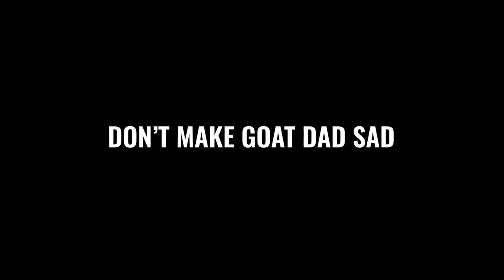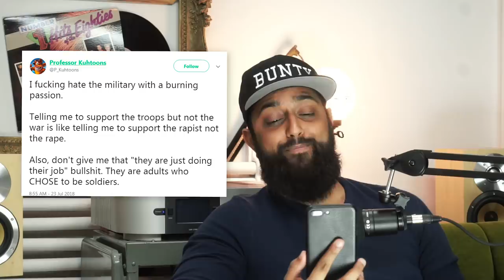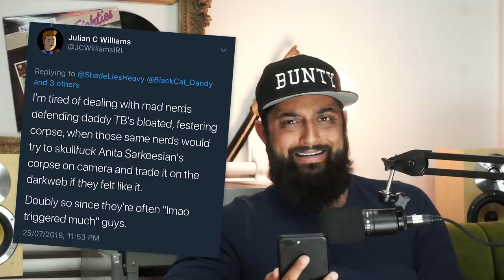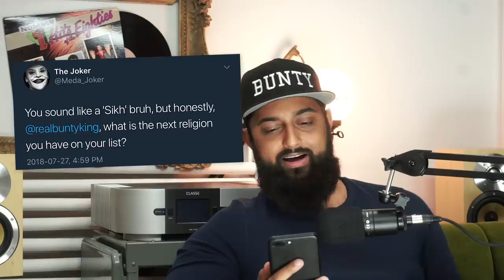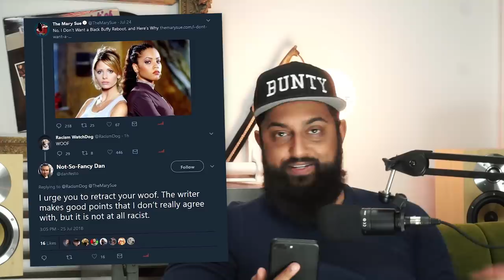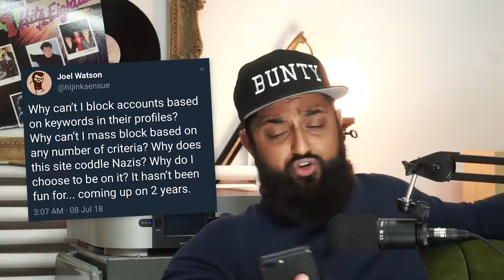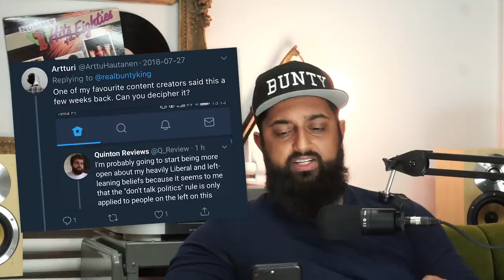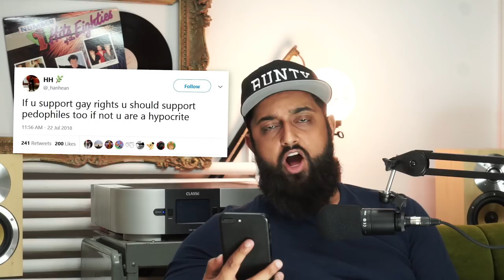TotalBiscuit Is Gone and This Guy Loves It! - Internet Numbnuts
Hello, my sweet goats, why do people stay upset at the dearly departed?

Hate is the number one way to get your message out these days.

Need to say something that you feel is important to you? Make sure you attach it to something that will make passersby angry and do the sharing for you!

It doesn't matter if you're accelerating the rate of decay of societies social cohesion, you've got Internet points to accrue! Fame could be yours TODAY!

Enjoy the video, my sweet goats.

/// SUPPORT ME

/// COMMUNITY

/// PODCAST

/// REFERENCES

A Swedish student stopped an Afghan man’s deportation by refusing to sit down on a plane:

/// VIDEOS USED

N/A

/// TRANSCRIPT

N/A

/// ABOUT ME

I'd like to think I'm an easy-going and approachable dude, despite the topics I tend to cover.

I strive to be a better person than I was yesterday, and I can attribute a lot of my success in that department thanks to folks like you.

In terms of my qualifications, I have a college media degree, have worked on a few startups and have a solid understanding of new media, including the propagation of information within it.